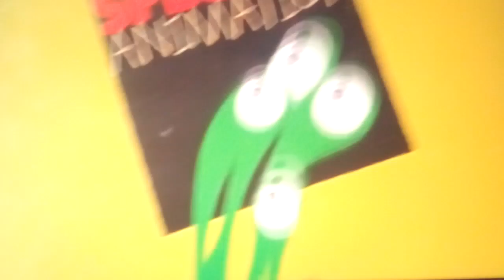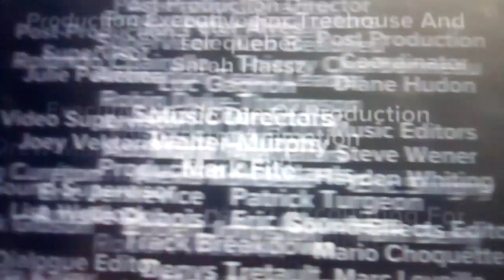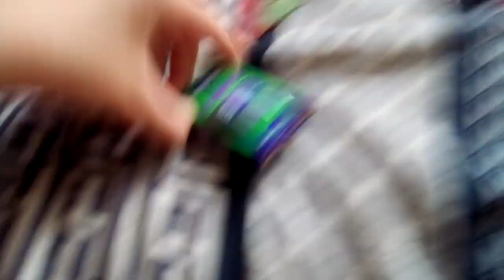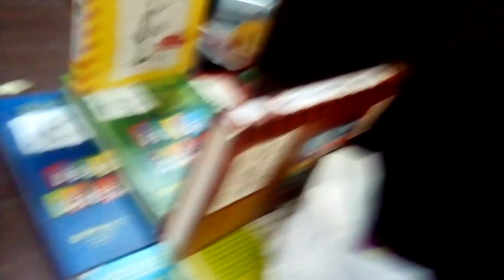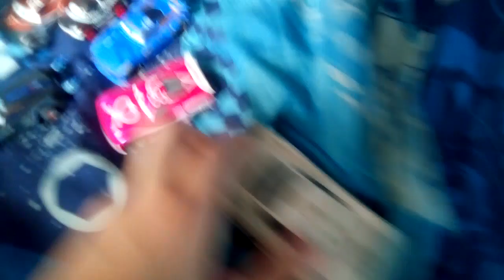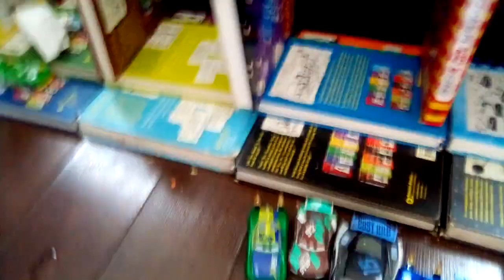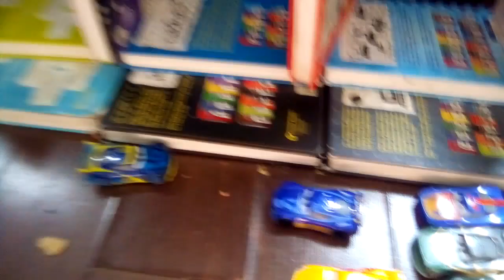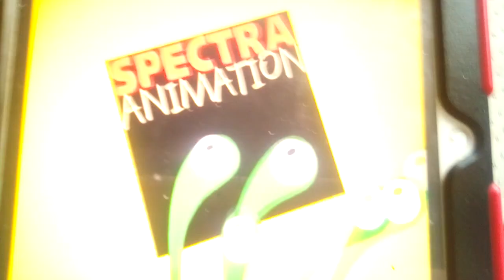Survival Of The Idiots Episode 5 "Un Blocked Sun Blocked"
When the contestants are hot on a nice sunny day the ocean is just right around the corner! For the ocean there is, The contestants have lots a fun! Team 3 sentences and has to face elimination! While there’s a sun piece missing 8 of them! The 36 remaining contestants Must Try And Look For The Sun Pieces! So Who Will Lose? Who Do They Trust? Will Bubba Ever Let Go Of Tara? And Who Will Win! Find Out On Survival Of The Idiots!

A Nelvana Limited Production